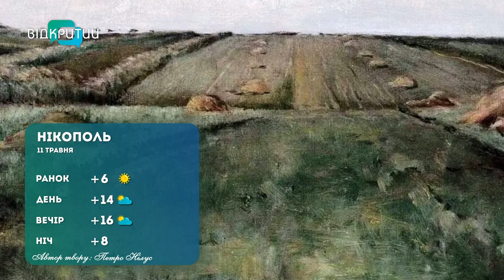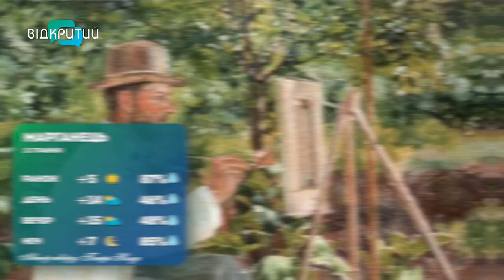Погода 11 травня 2023